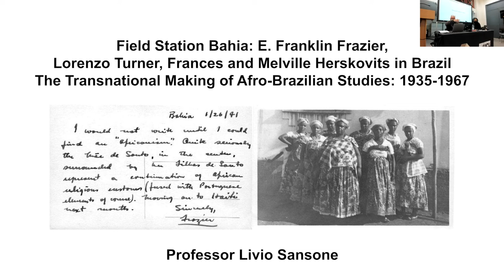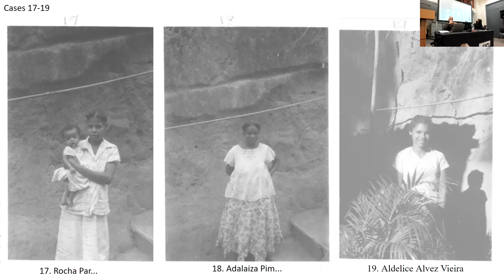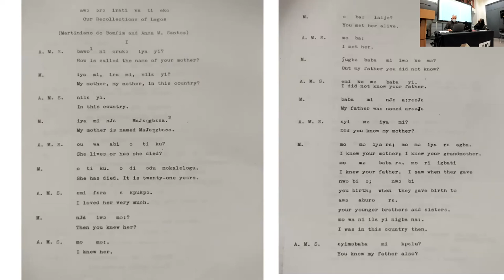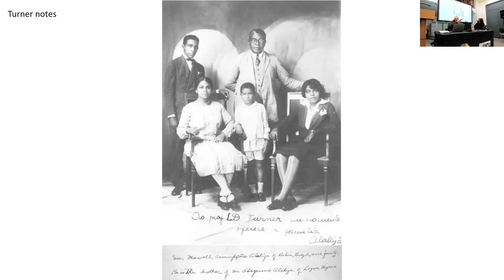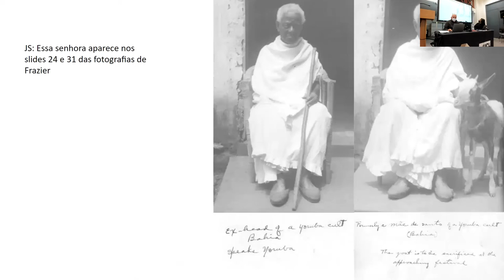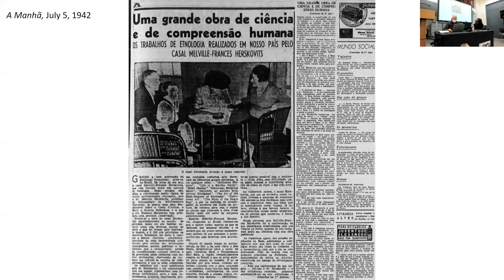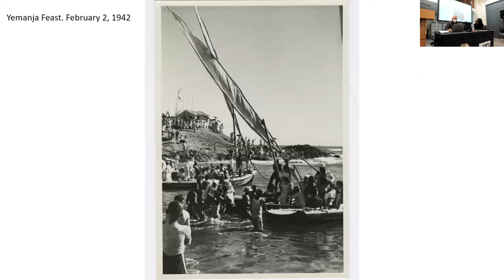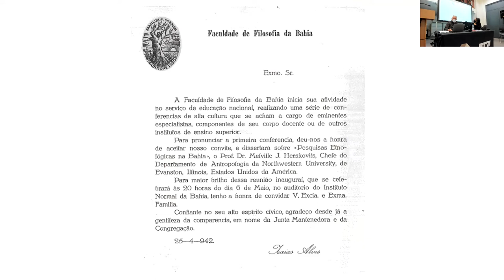Field Station Bahia: The Transnational Making of Afro-Brazilian Studies: 1935-1967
Professor Livio Sansone gives a reading of the making of Afro-Brazilian studies, and, to a lesser extent, African studies in the US and Brazil, through the interrelated trajectory of four scholars – to Franklin, Lorenzo and Melville ought to be added Frances Shapiro Herskovits, who was much more than an assistant to her husband and an anthropologist in her own rights. First Sansone follows the trajectory of the four scholars as regards Brazil. Second, their fieldwork style and methodology will be compared, enhancing difference, but also a few important similarities. Third, Sansone deals with that which follows from their visit in Brazil and especially Bahia in the period until 1967 – when Frances comes back.

This event took place on 16 November 2021 at University College London.